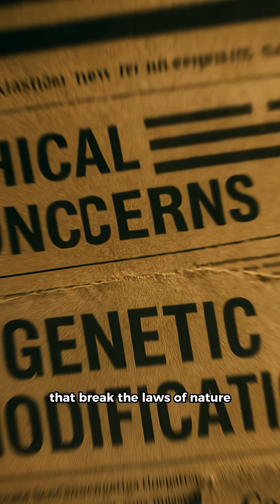The CRAZIEST Animal Hybrids On Earth🤯